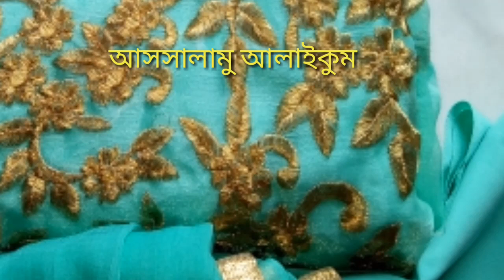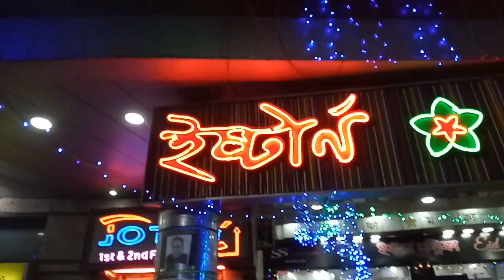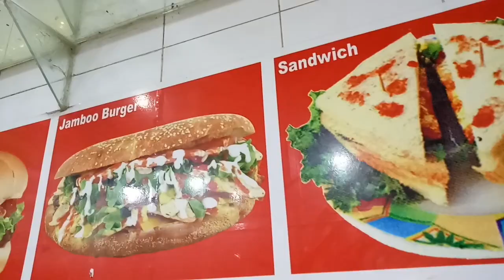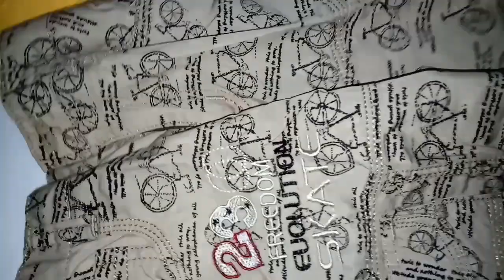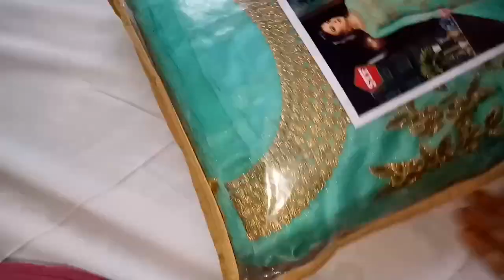Bangla vlog /Eid shopping /ঈদের কেনাকাটা /bd blogger liza